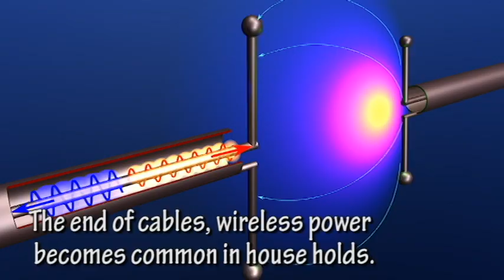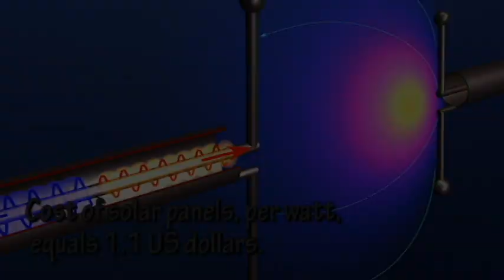What Will Happen in 2021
Let's take a look at what will likely happen in the year 2021. The future is unpredictable, but we can make some educated guesses.